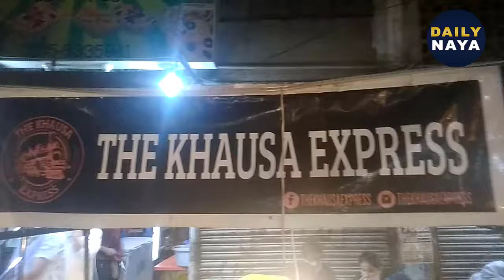Best Khausa In Karachi | Food Street of Kharadar, Karachi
bestbeefkhousay
khowsay
khausa
best khausa in karachi
karachi famous khausa
karachi street food
memoni khousay
best beef
bahadurabad street food
khawsuey recepie
pakistan street food